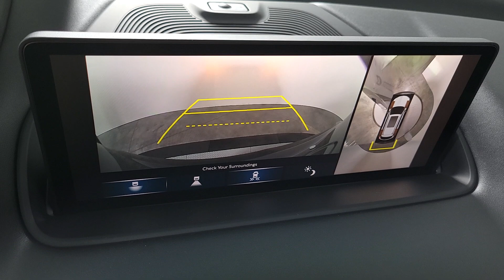2024 Acura MDX Henderson NV 240340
Majestic Black Pearl New 2024 Acura MDX Advance available in 315 Auto Mall Drive, Henderson Nevada at Findlay Acura.

Findlay Acura
315 Auto Mall Dr,

Ebony w/Perforated Premium Milano Leather Trimmed Seats.brbrMajestic Black Pearl 2024 Acura MDX Advance SH-AWDbrbrRecent Arrival!
Navigation system: Acura Navigation System with 3D View|16 Speakers|AM/FM radio: SiriusXM|Audio memory|Premium audio system: Acura/ELS Studio 3D|Radio data system|Radio: ELS Studio 3D Premium Audio System|Air Conditioning|Automatic temperature control|Front dual zone A/C|HVAC memory|Rear air conditioning|Rear window defroster|Heads-Up Display|Memory seat|Power driver seat|Power steering|Power windows|Push Button Start w/ Remote Start Feature |Steering wheel memory|Steering wheel mounted audio controls|A/V remote: CabinControl|Adaptive suspension|Four wheel independent suspension|Speed-sensing steering|Traction control|4-Wheel Disc Brakes|ABS brakes|Anti-whiplash front head restraints|Dual front impact airbags|Dual front side impact airbags|Emergency communication system: AcuraLink|Front anti-roll bar|Knee airbag|Low tire pressure warning|Occupant sensing airbag|Overhead airbag|Rear anti-roll bar|Power moonroof|Power Liftgate|Brake assist|Electronic Stability Control|Lane departure: Lane Keeping Assist System (LKAS) active|Auto High-beam Headlights|Delay-off headlights|Front fog lights|Fully automatic headlights|Panic alarm|Security system|Speed control|Bumpers: body-color|Heated door mirrors|Power door mirrors|Roof rack: rails only|Spoiler|Turn signal indicator mirrors|Apple CarPlay/Android Auto|Auto tilt-away steering wheel|Auto-dimming Rear-View mirror|Compass|Driver door bin|Driver vanity mirror|Front reading lights|Garage door transmitter: HomeLink|Heated & Ventilated Front Sport Seats|Heated steering wheel|Illuminated entry|Leather steering wheel|Outside temperature display|Overhead console|Passenger vanity mirror|Rear reading lights|Rear seat center armrest|Tachometer|Telescoping steering wheel|Tilt steering wheel|Trip computer|3rd row seats: split-bench|Front Bucket Seats|Front Center Armrest|Heated front seats|Heated rear seats|Perforated Premium Milano Leather Trimmed Seats|Power passenger seat|Split folding rear seat|Ventilated front seats|Passenger door bin|Alloy wheels|Wheels: 20 x 9J Aluminum Alloy|Rain sensing wipers|Rear window wiper|Speed-Sensitive Wipers|Variably intermittent wipers|4.17 Axle Ratio